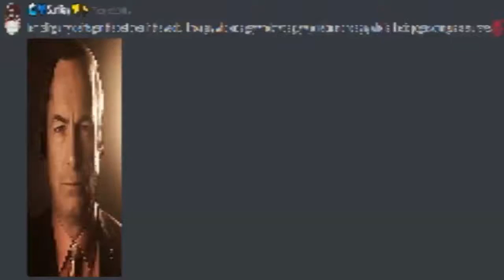jesse we need the chicken money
Hang out in the official discord server!
 (Kaizo Mario 3D World bug reports, announcements, sneak-peeks etc!!)

stfu:
shorts
short
breaking bad
breaking
bad
meme
meth
jesse
walter
white
cursed
gus
fring
sus